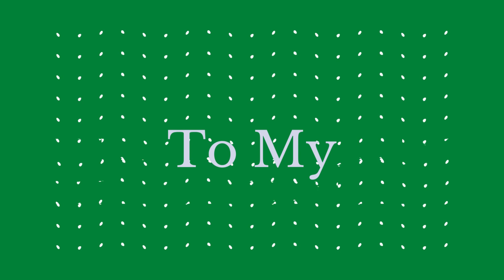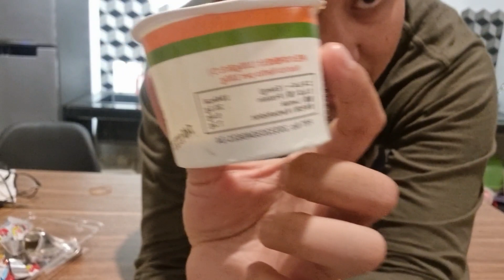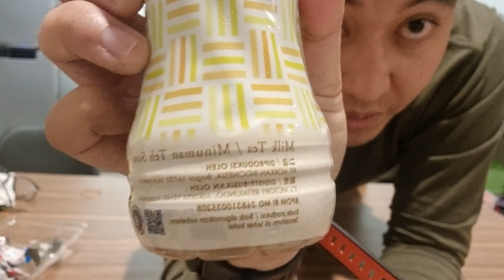Cemilan Jepang❗❗Review Cemilan Papaya❗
Jl. Sukaasih No.1, Gegerkalong, Kec. Sukajadi, Kota Bandung, Jawa Barat 40141
Tonton Sampai Habis Ya!!
Tanya Seputar Konten ini? :
Link Produk
Logitech: